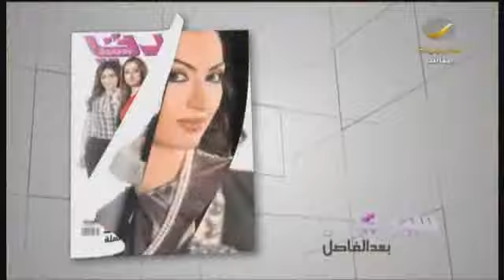حملة سيدتي_لا_للسمنة غيرت الكثير والكثير .. ولازالت مستمرة